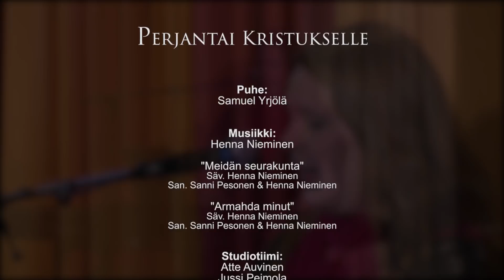Perjantai Kristukselle 80 - Oletko Kristuksessa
Jakso 80. Samuel Yrjölä puhuu siitä, mitä uskossa oleminen tarkoittaa sekä siitä miten pysyä uskossa. Illan musiikista vastaa Henna Nieminen.